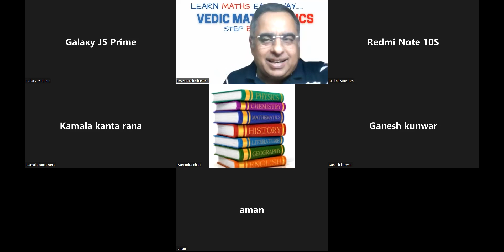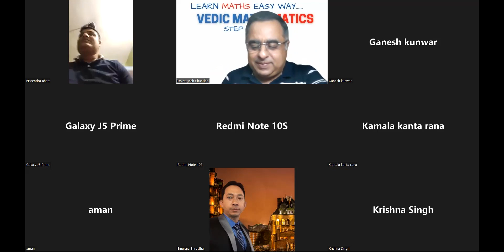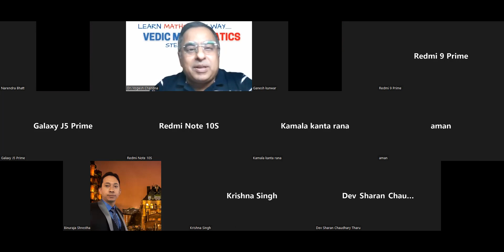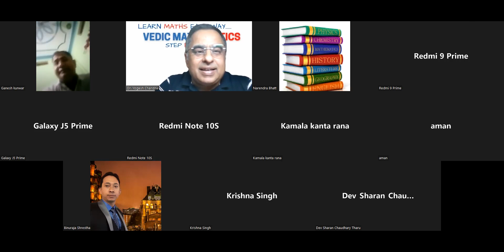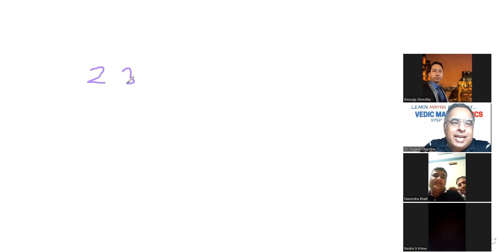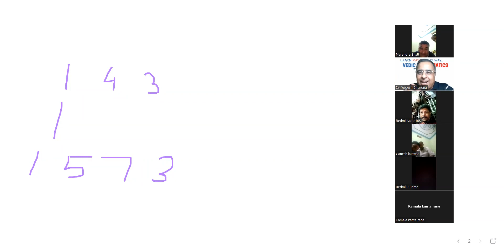Ask me How ? Do you have any Questions/ Doubts/ Queries regarding VEDIC MATHEMATICS,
Welcome to Episode 28 , Live on Zoom , Facebook.
Do you have any Questions/ Doubts/ Queries regarding VEDIC MATHEMATICS, so ask me in Live Session on Zoom every Tuesday & Thursday  at 9.00 PM,
To participate whatsapp “I am interested “ on 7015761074
Ask Me how ?
Q1 Vedic Mathematics is Beneficial for your Children ?
Q2 How can you make career in Vedic Mathematics.